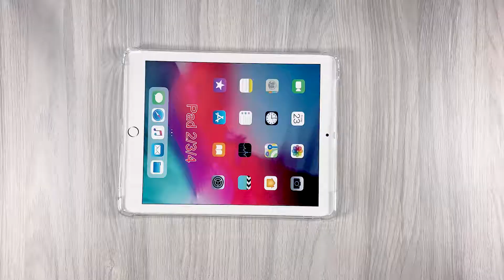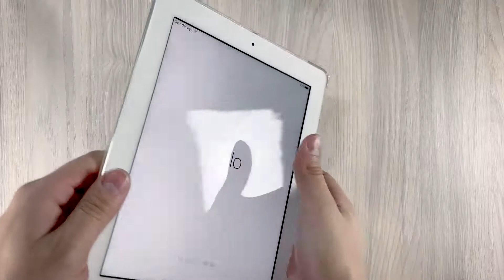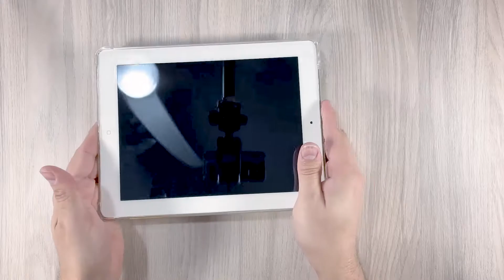A Capa de Silicone TPU Transparente Para Ipad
O Canal da RDL Store está direcionado para Unboxing, compartilhamento de informações, configurações de produtos e desempenho. Então, se você tem alguma curiosidade de algum produto deixe comentário ou nos envie um email que sendo possível teremos o maior prazer em trazer aqui.

🔎  Buscas Relacionadas:

🔸  Acessórios em gerais para Tablets e Ipads, Gopro e similares , Tv box e muito mais.
🔸  Suportes Macbooks, Laptops.
🔸  Instalação, Aplicação e Conhecer o produto.